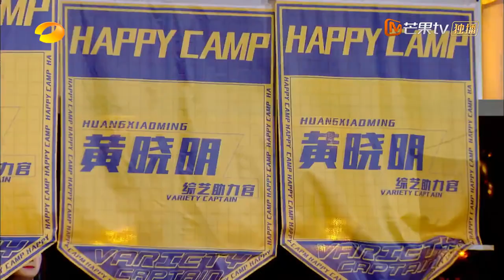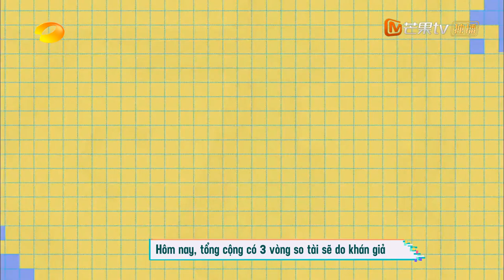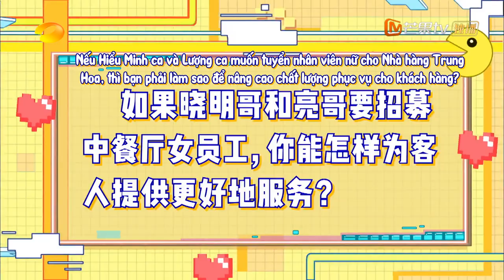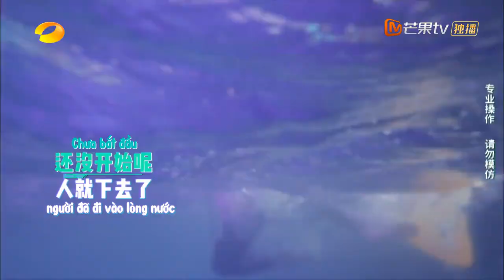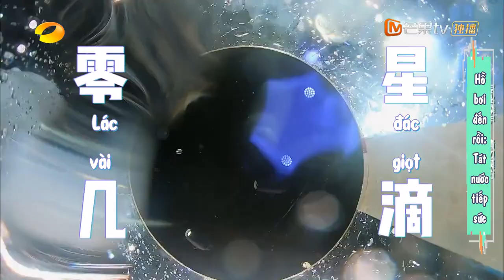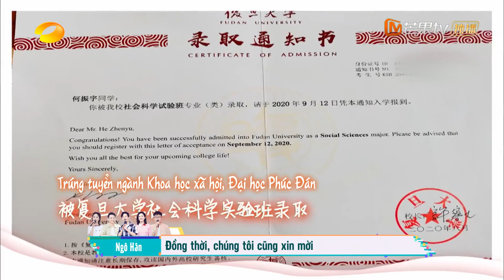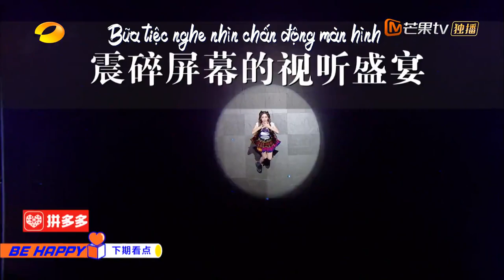【Vietsub】Happy Camp 19/09 | THE9, RISE, Hoàng Minh Hạo, Huỳnh Hiểu Minh, Trương Lượng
Khách Mời: THE9, R1SE, Hoàng Minh Hạo, Huỳnh Hiểu Minh, Trương Lượng